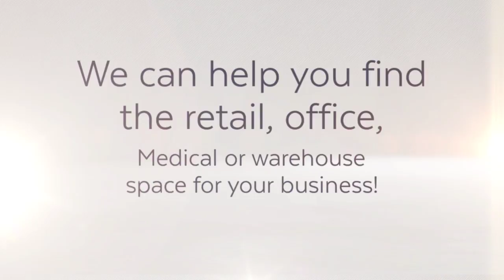Lease Commercial Real Estate in Los Angeles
The leading brokerage to lease commercial real estate in Los Angeles. We can help you find the retail, office, medical or warehouse space for your business!

Peak Commercial is a full-service, professionally dedicated commercial real estate brokerage company with its headquarters located at 5900 Canoga Ave., Woodland Hills, CA. It is an independently owned and operated franchise afﬁliate of Century 21 Real Estate LLC. Century 21 is comprised of over 6,900 independently owned franchised broker ofﬁces in over 78 countries and territories worldwide with more than 104,000 independent professional agents.